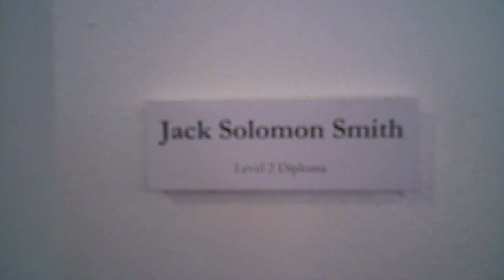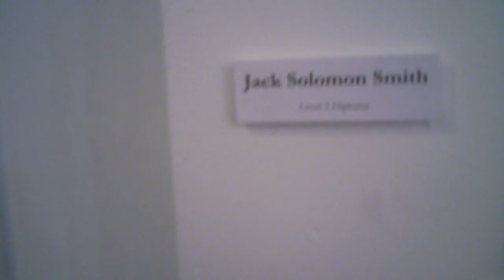Jack's final show for level 2